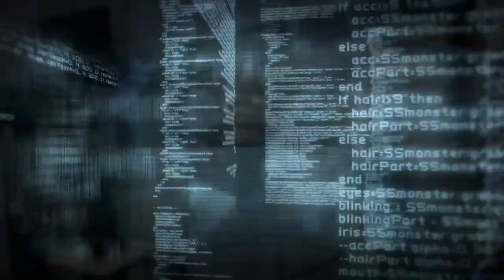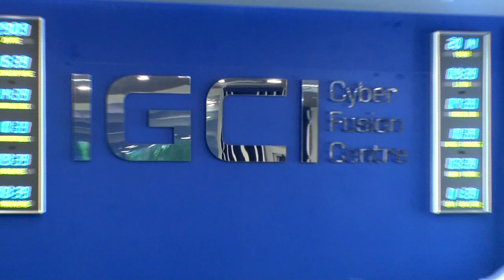Darjah Utama Bakti Cemerlang awarded to INTERPOL Secretary General Ronald K. Noble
Singapore recognizes INTERPOL Chief’s contribution to international security with award

SINGAPORE – President Tony Tan Keng Yam of Singapore has conferred the Distinguished Service Order (Darjah Utama Bakti Cemerlang) to INTERPOL Secretary General Ronald K. Noble in recognition of his services to international police cooperation.
Singaporean authorities said the award presented to Secretary General Noble at the Istana Presidential Palace recognized his significant contributions in promoting international policing cooperation and fostering excellent relations between Singapore and INTERPOL, and its 189 other member countries, thereby enhancing the safety and security of the region and the world.
In this respect, efforts to forge closer strategic ties between Singapore, the region and INTERPOL have led to the establishment in Singapore of the INTERPOL Global Complex for Innovation (IGCI) which opened its doors on Tuesday.
The IGCI will provide a platform for public private partnerships developing new and innovative security solutions against emerging global threats such as cybercrime.
"Singapore is a steadfast partner in our work to make the world safer for citizens around the world,” said Secretary General Noble.
“The country’s commitment to global law enforcement, and the dedication of the Singapore Police Force to protecting citizens and visitors from crime, have been instrumental in the development of key initiatives such as the creation of the INTERPOL Global Complex for Innovation.”
"I am therefore proud to accept this honour on behalf of INTERPOL, its National Central Bureaus, General Secretariat and all law enforcement officers in each of our 190 member countries and offices worldwide," concluded the Head of INTERPOL.
Secretary General Noble met with Prime Minister Lee Hsien Loong at the Istana and Deputy Prime Minister, Coordinating Minister for National Security and Minister for Home Affairs Teo Chee Hean at the Ministry of Home Affairs before the investiture.
The INTERPOL Chief’s investiture was attended by Deputy Prime Minister Teo Chee Hean, Commissioner of Police Ng Joo Hee, as well as other senior officials from Singapore and INTERPOL.